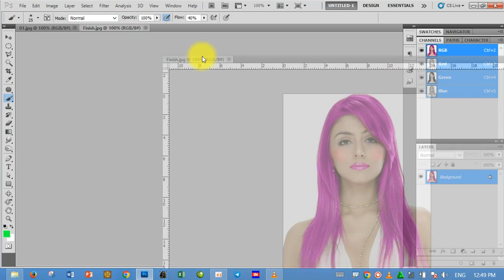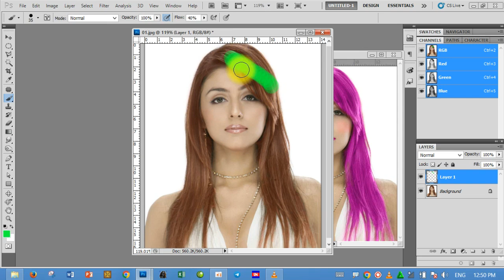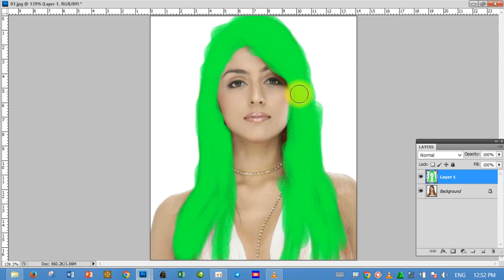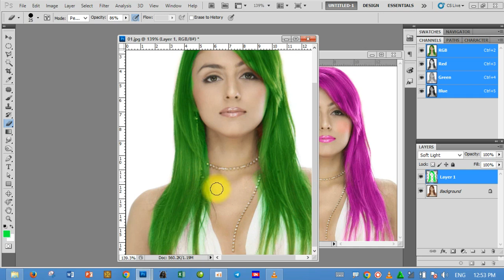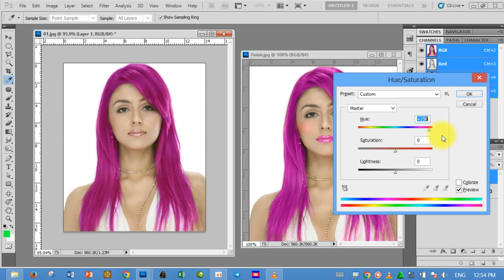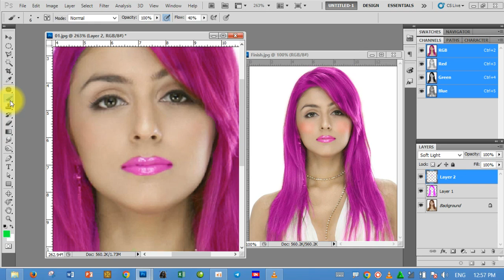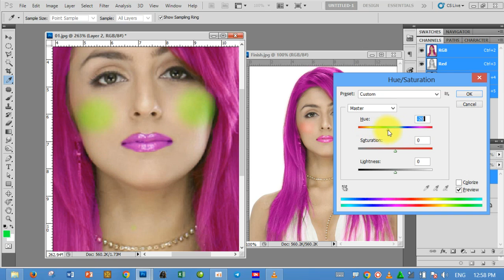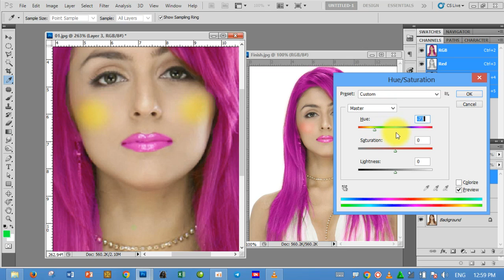របៀបប្តូរពណ៌សក់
ស្វាគមន៍វវីឌីអូនេះខ្ញុំនឹងបង្ហាញអំពីរបៀបនៃការប្តូរពណ៌សក់
រៀនជំនាញតាមសម័យបច្ចេកវិទ្យាជីវិតកាន់តែប្រសើរឡើង ឆ្នាំ2023